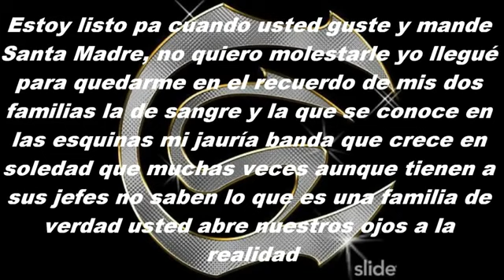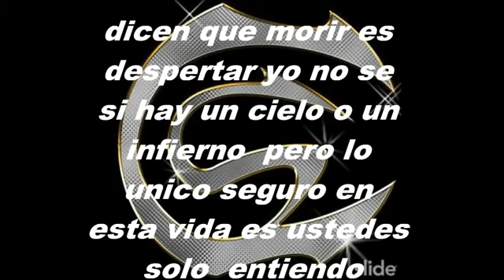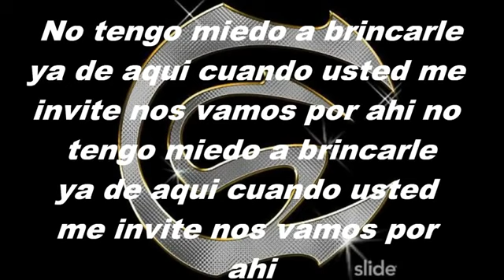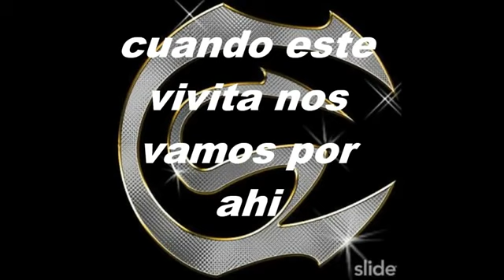My compls(2)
Pérez